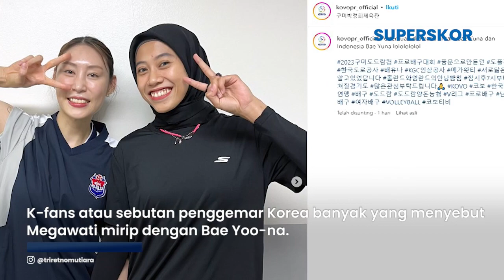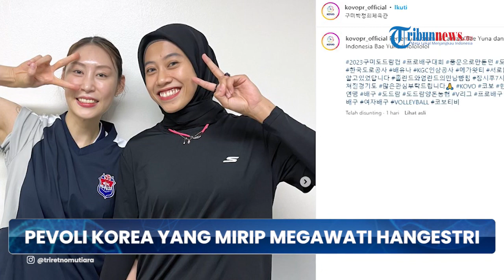Megawati Hangestri Bertemu & Foto Bareng Pevoli Korea yang Mirip Dengannya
TRIBUN-VIDEO.COM - Inilah profil Bae Yoo-na, pevoli cantik Korea Selatan yang dibilang mirip dengan Megawati Hangestri Pertiwi.

Kemiripan antara Megawati dengan Yoo-na itu dibicarakan sejak draft Asia Quota.

K-fans atau sebutan penggemar Korea banyak yang menyebut Megawati mirip dengan Bae Yoo-na.

Kini setelah Megawati sudah berada di Korea dan menonton ajang Kovo Cup atau Gumi Dodram Cup 2023 federasi bola voli Korea justru mempertemukan keduanya.

Megawati dan Bae Yoo-na foto bersama setelah sama-sama menonton pertandingan masing-masing team.

Foto dari kedua pemain itu diunggah melalui Instagram dari voli Korea, @kovopr_official.

"Pertemuan dramatis antara Yoona Bae dan Yoona Bae dari Indonesia hahahaha," tulis @kovopr_official dalam caption Instagram.

Profil Bae Yoo-na

Nama: Bae Yoo-na

Tanggal Lahir, 30 November 1989

Kewarganegaraan: Korea Selatan

Posisi: Middle Blocker

Tinggi: 180cm

Ulasan Profil Bae Yoo-na

Bae Yoo-na merupakan pemain senior dari Korea Selatan yang mana cukup lama berkiprah di dunia voli.

Saat ini, Yoo-na tengah memperkuat tim bernama Gimcheon Korea Expressway Hi-Pass sebagaimana mengutip dari laman Volleybox.

Menariknya, tim yang dibela oleh Yoo-na ini sudah ia perkuat sejak musim 2016/17 hingga sekarang.

Selama itu, Yoo-na telah mempersembahkan dua gelar juara Korean V League.

Kemudian untuk Kovo Cup, Yoo-na belum memberikan gelar juara namun telah menjadi runner-up dua kali bersama Hi-Pass.

Keberingasan dari Yoo-na tak hanya ditunjukkan bersama klubnya saja.

Pemain berusia 34 tahun ini tercatat juga jadi langganan bermain di Timnas Korea Selatan.

Tercatat, Yoo-na pernah mempersembahkan satu keping medali emas Asian Games 2014.

Buka hanya itu, medali silver pernah ia raih di AVC Cup bersama Korea pada tahun 2008 dan 2014.

Terakhir, ia juga pernah menyabet keping medali perunggu pada tahun 2013 di Asian Championships.

Untuk saat ini, dia tengah memperkuat timnya untuk bertanding di Kovo Cup 2023.

Sebagai catatan, turnamen tersebut sama halnya seperti Livoli di Indonesia yang belum memperbolehkan pemain asing untuk tampil.

Secara tidak langsung, Megawati Hangestri yang dibilang mirip dengan Bae Yoo-na belum bisa adu tajam di lapangan.

Hal ini pernah dijelaskan oleh Megawati mengenai alasan dia tak ikut Kovo Cup 2023.

Usut punya usut, turnamen Gumi Dodram Cup 2023 mirip dengan kompetisi Livoli di Indonesia.

Artinya hanya pemain lokal Korea Selatan saja yang boleh dimainkan oleh setiam timnya.

"Gaes buat yang tanya kenapa aku enggak main, ini tuh kayak pertandingan Livoli Indonesia, cuma versi Korea, jadi pemain asing enggak boleh main," tulis pevoli yang dijuluki Megatron, sembari membubuhkan emoji senyum.

Livoli sendiri merupakan kompetisi Liga Voli Indonesia yang secara regulasi menggunakan sistem promosi dan degradasi.

Kemiripannya terletak kepada tim yang berpartisipasi wajib menurunkan pemain lokal yang memperkuat klub tersebut. Tanpa diperkuat oleh pemain asing, baik kuota Asia maupun non-Asia.

Hal itu juga berlaku di turnamen Gumi Dodram Cup 2023.

Hal ini yang kemudian membuat Megawati Hangestri tidak bisa dimainkan karena mengacu kepada regulasi tersebut.

Disampaikan oleh Megawati, dirinya baru bisa melakoni debut bersama KGC di kompetisi Liga Voli Wanita Korea Selatan (V-League Women) pada Oktober mendatang.

"Dan kalau V-League nya baru dimulai Oktober, doain ya gaes," sambung Megatro menjelaskan.

(Tribunnews.com/Niken, Giri)

Video Production: Tri Susilo Mardhani